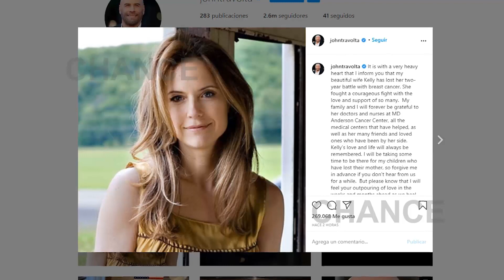Fallece la actriz Kelly Preston, mujer de John Travolta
Duro golpe para John Travolta y su familia. Tal y como ha anunciado el actor en Instagram, su esposa, la actriz Kelly Preston, ha fallecido a los 57 años por un cáncer de mama.

(Fuente: Instagram)